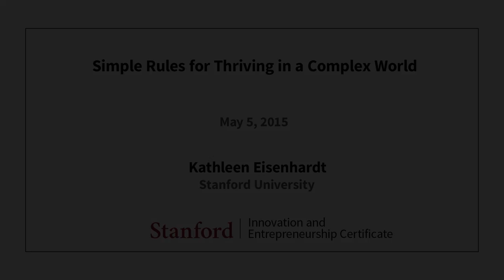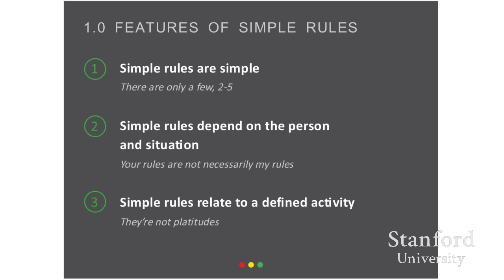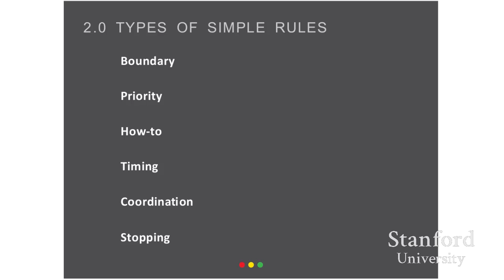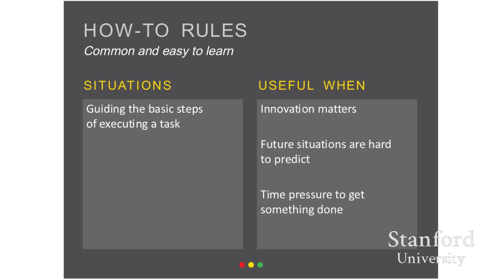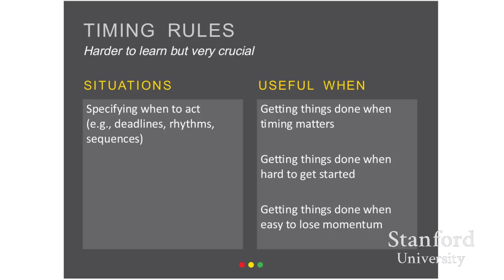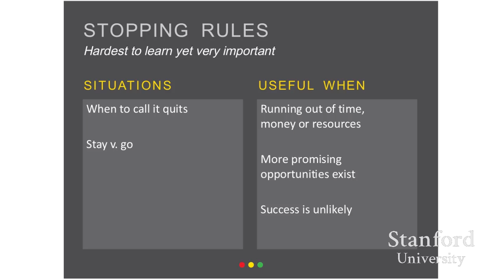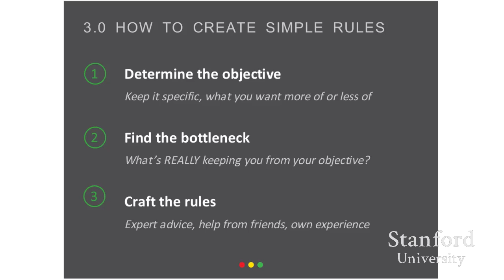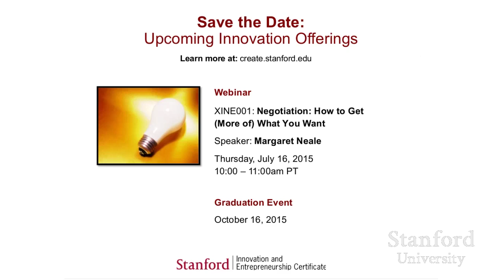Stanford Webinar - Simple Rules for Thriving in a Complex World, Kathy Eisenhardt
In today's competitive and complex environment, we need help managing day-to-day decisions as we work to achieve our personal and professional goals. Simple rules are the answer. Join Stanford Professor Kathy Eisenhardt as she discusses her new book, Simple Rules: How to Thrive in a Complex World. Kathy will share insights about what simples rules are, the different categories of rules, and why they work so well for entrepreneurs and other innovators.